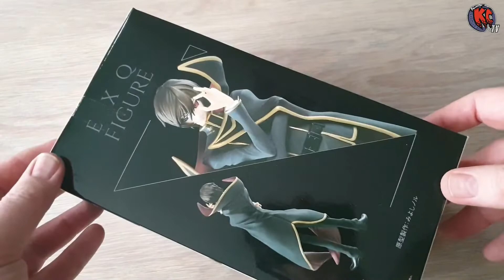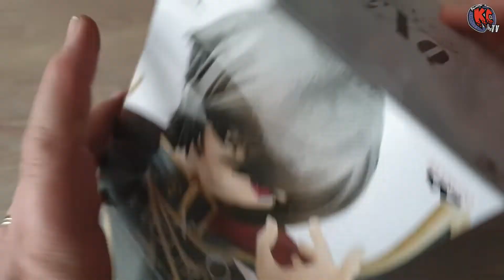Unboxing #04: Lelouch Lamperouge - Exq Code Geass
Découvrons ensemble une toute nouvelle figurine:
LELOUCH - EXQ Code Geas de chez Banpresto